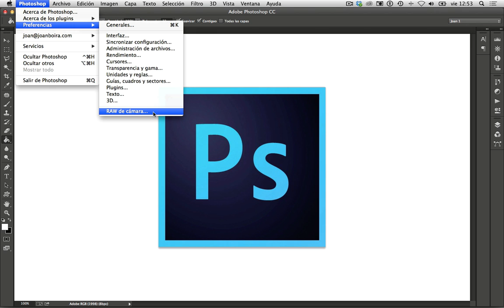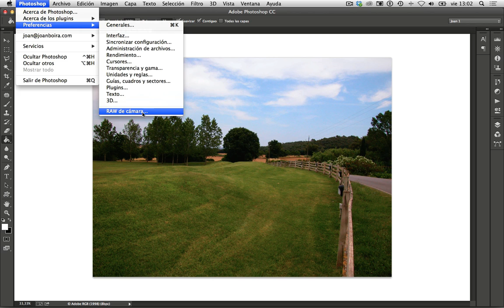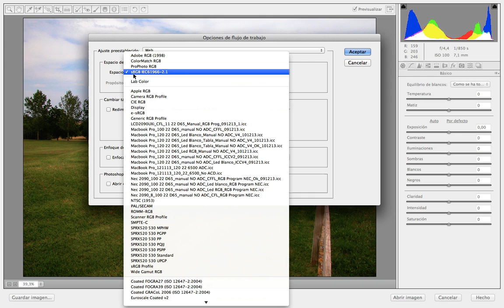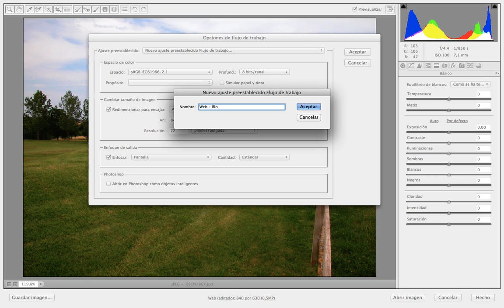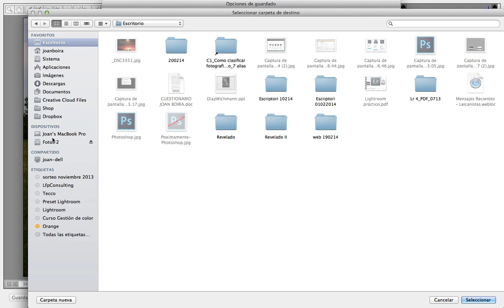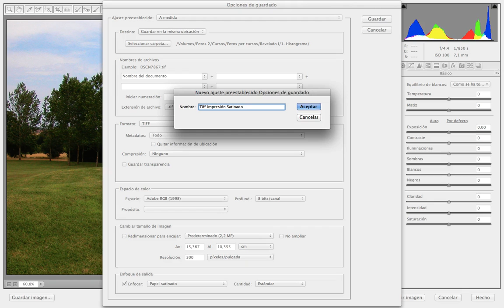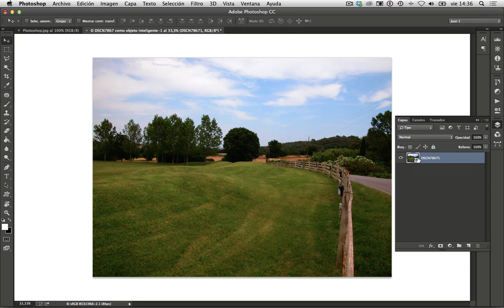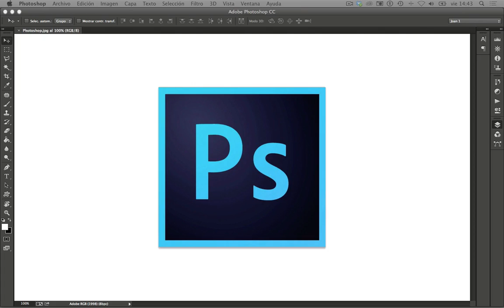Curso Photoshop. Camera Raw: Configuración y opciones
En este curso veremos las opciones de configuración, opciones y ajustes de Camera Raw y aconsejaré las opciones más recomendables y cómo usarlas.

La duración del curso es de aproximadamente una hora.

Al finalizar el contenido del curso puedes formular tus preguntas en la sección de comentarios y las iré respondiendo.

Este es el primer curso (gratuito) de un  a serie dedicados al programa, si quieres ver más: